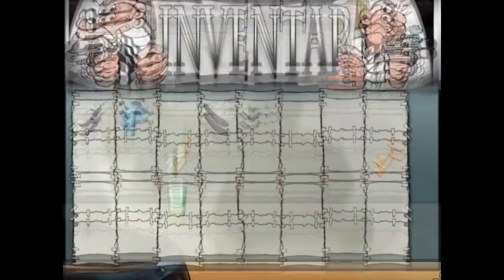Clever & Smart: A movie adventure - Walkthrough Part 6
Als Glatzkopf einen Skalp hergeben? Das ist für die Indianer ein Problem, und zuguterletzt müssen sich die Helden als wahre Rothäute beweisen - dank Jeffs Überredungskunst